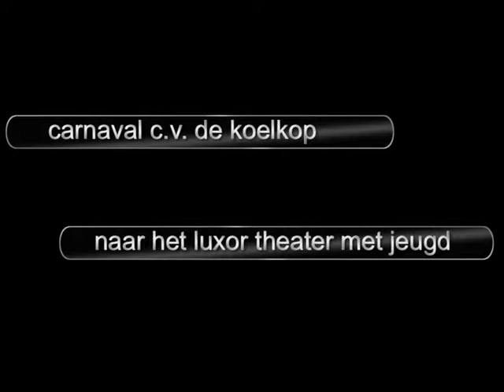met cv de koelköp naar het luxortheater